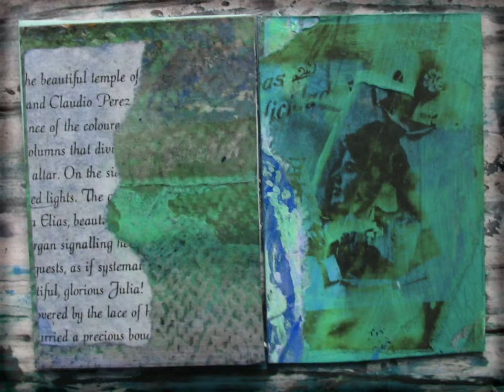Lost in space, (Perso nello spacio) Stephen Copland and Pierre Laba Sarkis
1st prize Echorama, Voci di Notte-Spacio, Italy
2021 “Lost in Space” video edited by Pierre Laba Sarkis,